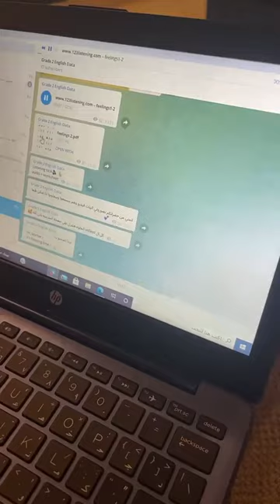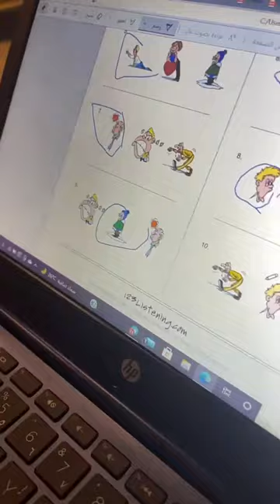Reema_International_School Listening Time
Listening is one of the most important skills in English language .
Good listeners are good speakers as well. When your children gain listening skills , they can communicate easily and effectively.
Listening Time
Grade 2 C
Mrs. Mai Elmenshawy